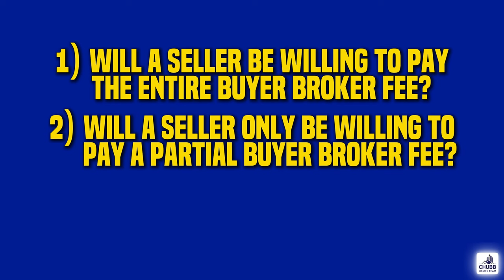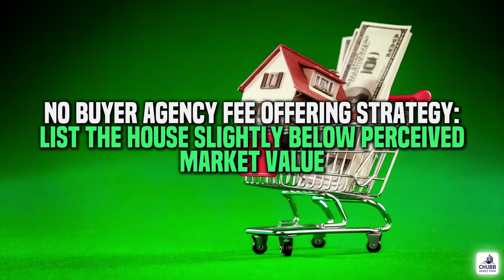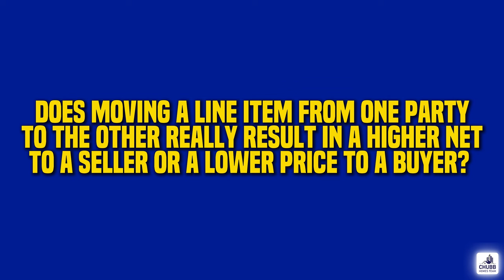Sell House Without Paying a Buyer Broker Fee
Home Sellers have more options than ever before! Now you can sell a house without paying a buyer broker fee. You can thank the National Association of Realtors class action lawsuit and the Department of Justice for this new development on how real estate is sold.

Yes, it's true. Seller's can sell their house without offering a buyer agent broker fee. What are the pros and the cons to selling the house without offering a buyer broker fee as well as selling a house and offering a buyer broker fee?

It's most likely your largest asset, so it makes sense to get this right! Because it could mean the difference of tens of thousands of dollars!

Wondering how much your house is worth?

And I get it... You probably don't want to engage with a real estate agent right now. And that is why I created this video for YOU!

But while you may not be ready now, just know that I am always here to help in anyway I can.

⭐️ Need an Agent Anywhere in the Country? Fill out this form...
⭐️  In Massachusetts? Jeff can help you buy a home (and save you a small fortune!)!

Chapters
0:00 - Intro
1:03 - Should I not offer a Buyer Agency Fee When Selling My Home?
3:12 - Should I pay a Buyer Agency Fee When Selling My Home?
4:15 - What about offering a small buyer agency fee?
4:30 - The Best way to sell a house and deal with the buyer agency fee?
5:04 - Does it really matter how the buyer agency fee is paid?
5:38 - Conclusion

If this is your first time to this channel, and you want to know everything about eating, sleeping, working, playing, the good, and the bad of living in Boston, Massachusetts, plus everything to know about Real Estate?

We get calls and emails everyday from people just like you, looking to sell a home in all over the United States and we absolutely love it.😍 Whether you are moving in 9 days or 90 days, give us a call ☎, shoot us a text📝, or send us an email📨 so we can help you make a smooth move.🤠